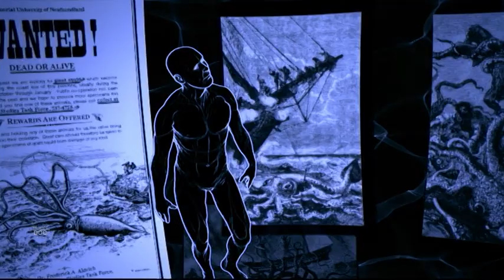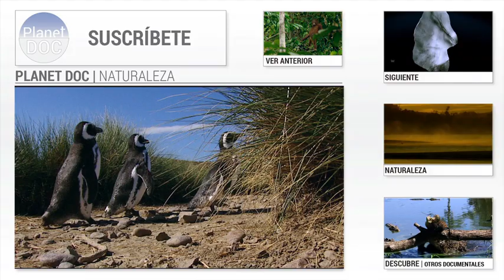Proyecto Kraken, Alarma en Asturias | Naturaleza - Planet Doc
La aparición de un calamar gigante en las costas asturianas fue el punto de partida de este proyecto. El objetivo era ser los primeros en filmar en su medio natural al esquivo y misterioso Architeuthis, al que los marinos noruegos llamaban Kraken, el mítico calamar gigante.

El documental "Proyecto Kraken, en busca del Calamar Gigante", narra la campaña emprendida por un grupo de españoles en busca del legendario Kraken, en el norte de España, en los fondos de la fosa de Carrandi.